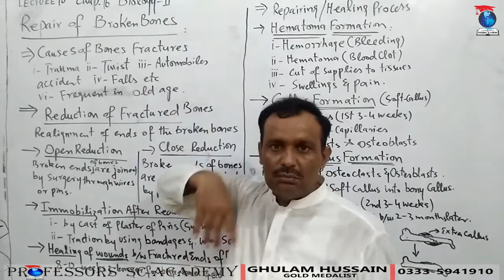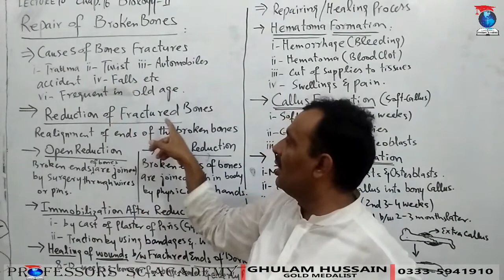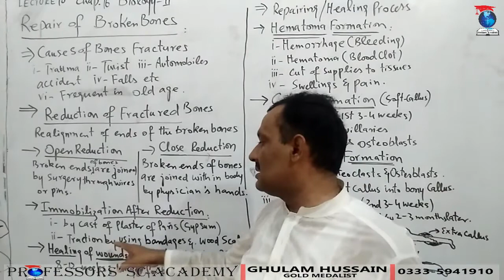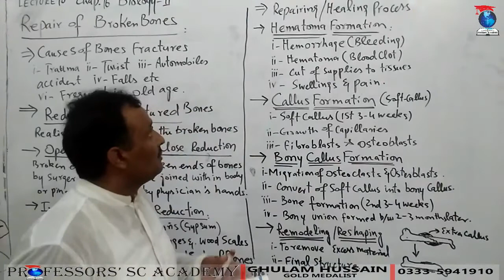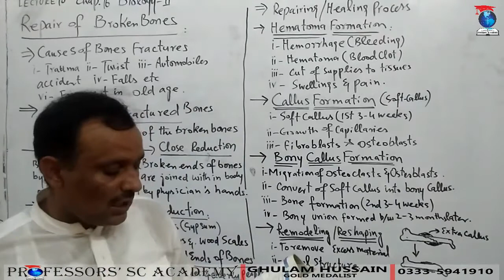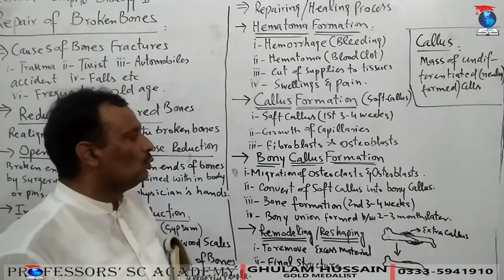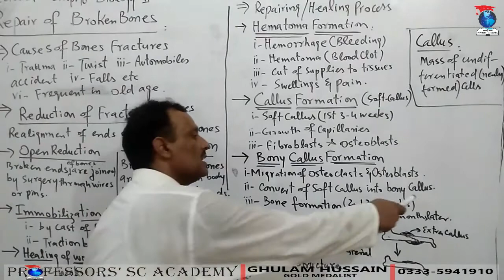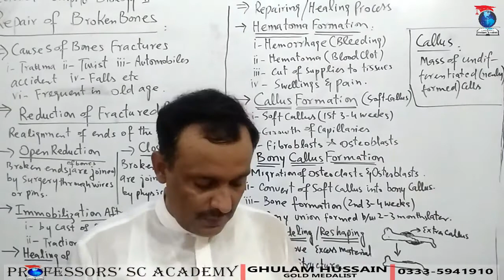Repair Of Broken Bones_Lecture10_Chap16_Biology-II.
Repair Of Broken Bones. Reduction of fractured bone ends. Open Reduction. Close Reduction. Healing of fractured bones. Stages of Healing process. Hematoma formation. Soft callus formation. Bony callus formation. Remodeling healed bones.